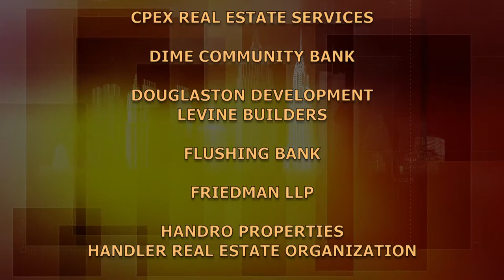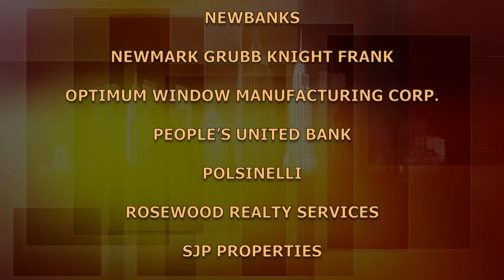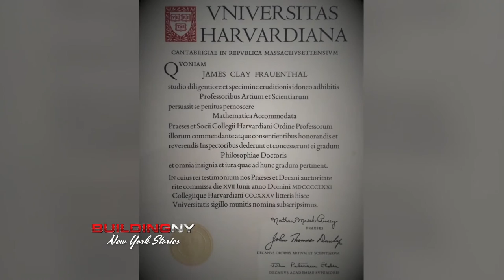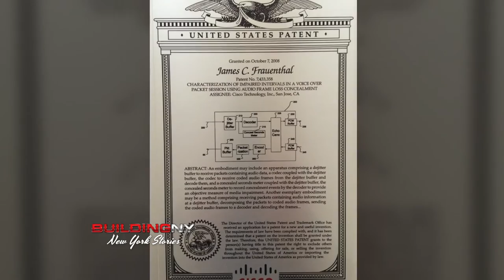James C. Frauenthal: Helene Fuld College of Nursing | BuildingNY:NYStories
James C. Frauenthal, mathematician, author, and trustee of the Helelne Fuld College of Nursing outlines his family's history, starting in 1849, in Wilkes-Barre, Pa., with German immigrants, Samuel and Henry Frauenthal, owners of "S. Frauenthal Boots & Shoes" and the doctors and surgeons who followed, to found the Hospital for Joint Diseases.  (Taped:  11/15/16)